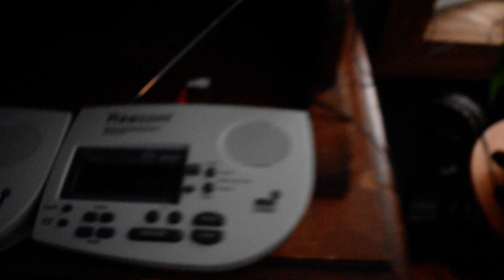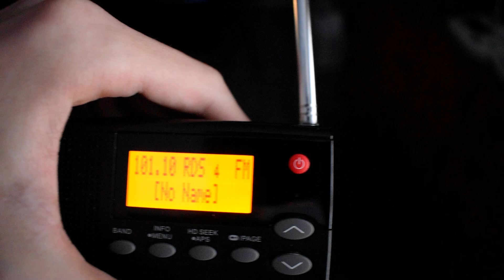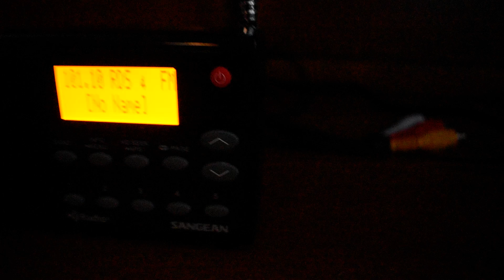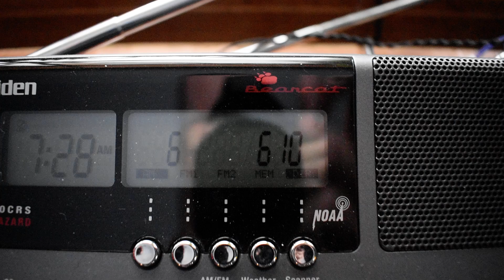(Very Rare) Flash Flood Warning for Major Coastal Flooding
Filmed on 1/13/24. This was one of my scariest warnings ever